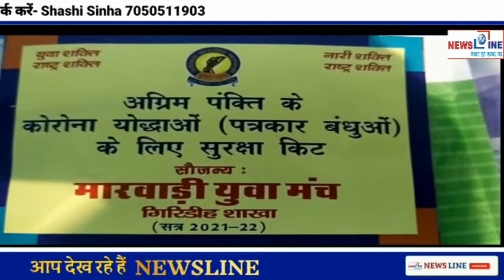मारवाड़ी युवा मंच ने ,इस कोरोना महामारी के बीच पत्रकारों का किया ख्याल, उपलब्ध कराया सुरक्षा कीट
लगातार समाज सेवा के  कार्य में लगे मारवाड़ी युवा मंच ने ,इस कोरोना महामारी के बीच  क्षेत्र में डटें पत्रकारों  का किया ख्याल, उपलब्ध कराया सुरक्षा कीट